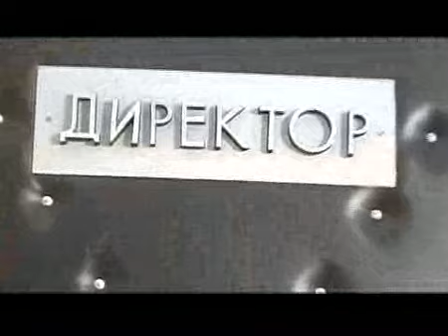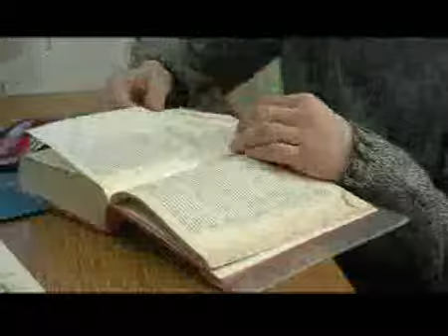Наталья Галузо "На вылете" (ч-1). КиноVarка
Наталья Галузо "На вылете" (ч-1).  Форум малобюджетного альтернативного видео КиноVarка-2010